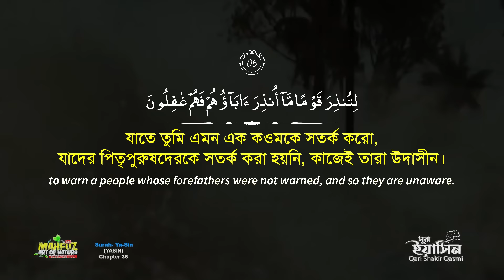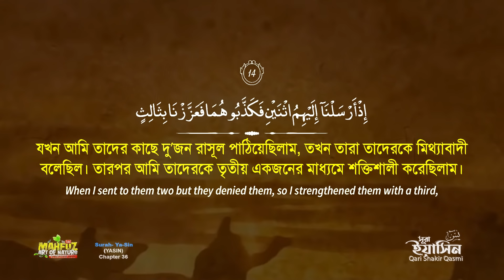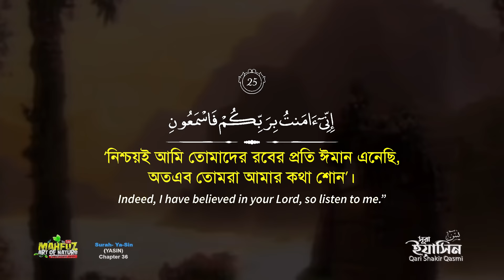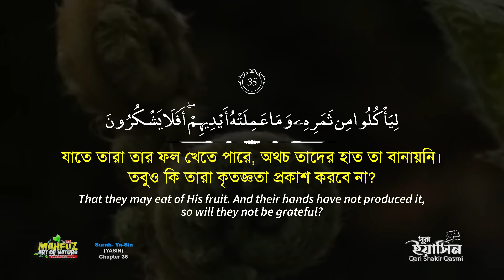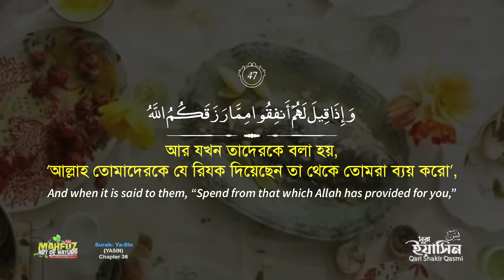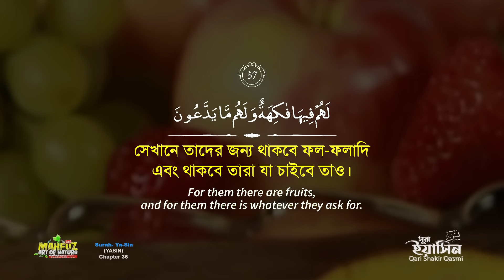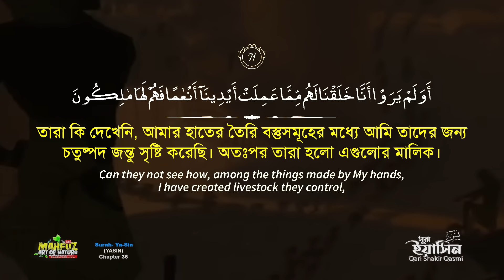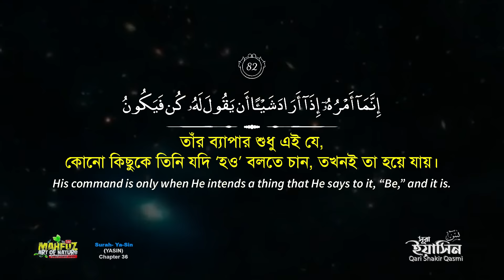সূরা ইয়াসিন Surah Yasin سورة​ يس‎ শুধু মাত্র তেলাওয়াত ❤ Qari shakir Qasmi ▶ mahfuz art of nature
বোনাস ভিডিও...অনেক এর অনুরোধ ... অনুবাদ বিহীন সূরা ইয়াসিন
সূরা_ইয়াসীন​ سورة​ يس‎ আল-কুরআনের ৩৬ নম্বর সূরা, এর আয়াত সংখ্যা ৮৩টি এবং এর রূকুর সংখ্যা ৫টি। এই সূরাটি মক্কায় অবতীর্ণ হয়েছে। এক হাদিসে মুহাম্মাদ (সাঃ) বলেন, এই সূরাকে কোরআনের হৃৎপিণ্ড বলা হয়।

নিয়মিত সূরা ইয়াসিন পাঠের বরকত ও ফযীলত

হাদীস শরীফে রাসূল (সা:) বলেছেন, ‘সূরা ইয়াসিন কুরআনের হৃদয়। ’যে ব্যক্তি সূরা ইয়াসিন আল্লাহর সন্তুষ্টি ও পরকালের কল্যাণ লাভের জন্য পাঠ করবে তার মাগফিরাত হয়ে যায়।

তোমরা তোমাদের মৃতদের জন্য এ সূরা তিলাওয়াত করো। (রুহুলমায়ানি, মাজহারি)

ইমাম গাজ্জালী (রহ:) এ প্রসঙ্গে বলেন, ‘সূরা ইয়াসিনকে কুরআনের হৃদয় এ কারণে বলা হয়েছে যে, ‘এ সূরায় কেয়ামত ও হাশর-নশর বিষয়ে বিশদ ব্যাখ্যা ও অলঙ্কারসহকারে বর্ণিত হয়েছে। পরকালে বিশ্বাস ঈমানের এমন একটি মূলনীতি, যার ওপর মানুষের সব আমল ও আচরণের বিশুদ্ধতা নির্ভরশীল। পরকালের ভয়ভীতি মানুষকে সৎকর্মে উদ্বুদ্ধ করে এবং অবৈধ বাসনা ও হারাম কাজ থেকে বিরত রাখে। তাই দেহের সুস্থতা যেমন অন্তরের সুস্থতার ওপর নির্ভরশীল তেমনি ঈমানের সুস্থতা পরকালের চিন্তার ওপর নির্ভরশীল (রুহুলমায়ানি)।

Al-Imran (The Family of Imran)
An-Nisa (The Women)
Al-Ma'idah (The Table)
Al-An'am (The Cattle)
Al-A'raf (The Elevated Places)
Al-Anfal (The Spoils of War)
At-Tawbah (The Repentance)
Yunus (Jonah)
Hud
Yusuf (Joseph)
Ar-Ra'd (The Thunder)
Ibrahim (Abraham)
Al-Hijr (The Rock)
An-Nahl (The Bees)
Al-Isra (The Night Journey)
Al-Kahf (The Cave)
Maryam (Mary)
Ta-Ha
Al-Furqan (The Criterion)
Ash-Shu'ara (The Poets)
An-Naml (The Ants)
Al-Qasas (The Narratives)
Luqman
As-Sajdah (The Prostration)
Al-Ahzab (The Allies)
Saba (Sheba)
Fatir (The Originator)
Ya-Sin
As-Saffat (Those Ranged in Ranks)
Sad
Az-Zumar (The Troops)
Ghafir (The Forgiver)
Fussilat (Expounded)
Ash-Shura (Consultation)
Az-Zukhruf (Ornaments of Gold)
Ad-Dukhan (The Smoke)
Al-Jathiyah (The Kneeling)
Al-Ahqaf (The Dunes)
Muhammad
Al-Fath (The Victory)
Al-Hujurat (The Inner Apartments)
Qaf
Adh-Dhariyat (The Winnowing Winds)
Al-Hadid (The Iron)
Al-Mujadilah (The Woman Who Disputes)
Al-Hashr (The Gathering)
Al-Mumtahanah (The Woman to be Examined)
As-Saff (The Ranks)
Al-Jumu'ah (The Congregation)
Al-Munafiqun (The Hypocrites)
At-Taghabun (The Mutual

❤️There are many reciters of the Holy Quran, and here are some of the most well-known:❤️

❤️Sheikh Ahmad Al Ajmi
❤️Sheikh Abdullah Basfar
❤️Sheikh Ali Al Hudhaifi
❤️Sheikh Mahir Al Muaiqly
❤️Sheikh Ibrahim Al Akhdar
❤️Sheikh Nasser Al Qatami
❤️Sheikh Abdul Rahman Al Sudais

1 hour heart touching tilawat
2 hour tilawat e quran video
heart touching quran reaction
surah
surat
quran pak ki tilawat full video
with arabic tex
surah al imran with arabic text
surah imran with urdu translation
surah imran best tilawat quran
kulu nafsin zaikatul maut
surah an kabut with urdu translation
surah ankabut
surah ankabut abdul rahman mossad